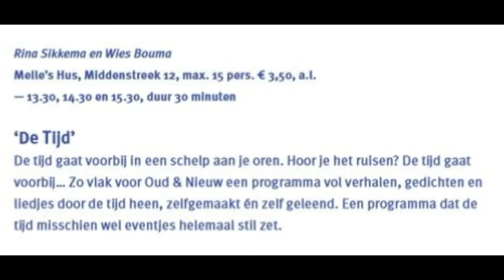2016 midwinterfestival Schiermonnikoog voorstelling De Tijd